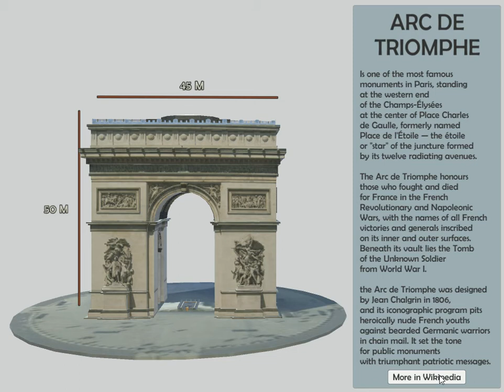Arc de Triomphe, Triumphal Arch AR VR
arc de triomphe, arco del triunfo, Triumphal Arch Paris